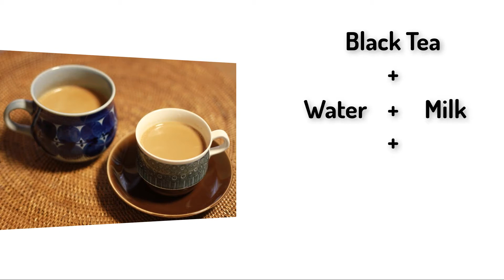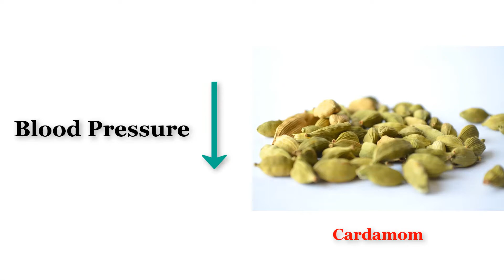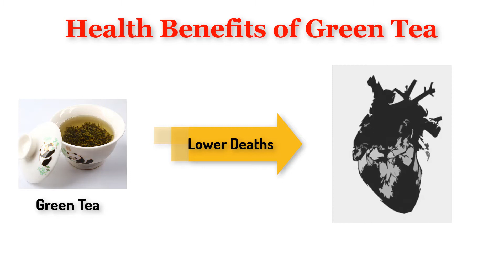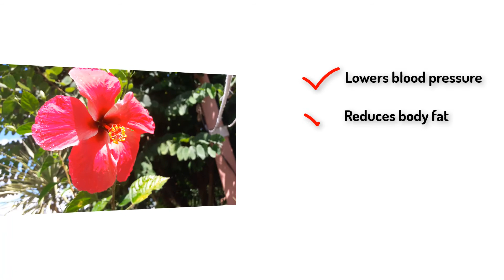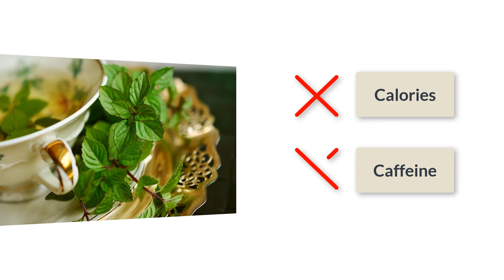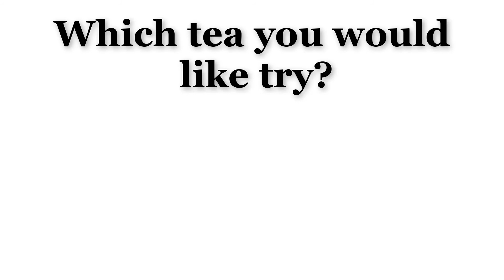10 Different Types of Tea and Their Health Benefits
Green Tea
Chamomile Tea
Hibiscus Tea
Kombucha Tea
Oolong Tea
Peppermint Tea
White Tea
Matcha Tea

Tea is the most common beverage across the world, but there are many varieties of tea which you might not be aware of.

In this video, you will get to know about 10 different types of tea and difference between all these varieties of tea available in the world. You will also know the various health benefits of each tea and when you should consume them.

You can also check my other videos here –